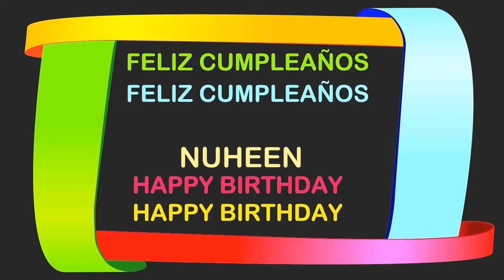Nuheen Birthday Postcards & Postales